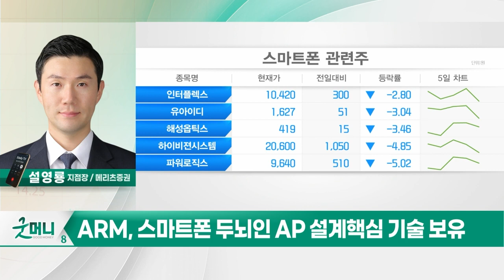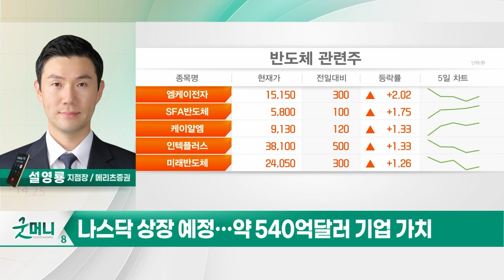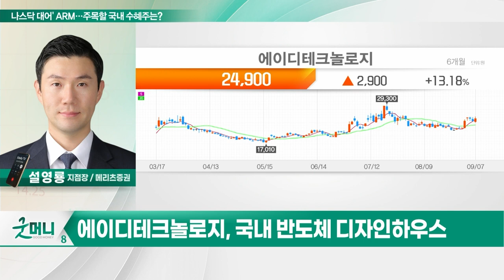에이디테크놀로지(200710)... '나스닥 대어' ARM… 주목할 국내 수혜주는?_투자 인사이트 (20230908)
Q. '나스닥 대어' ARM… 주목할 국내 수혜주는?

- 국내 반도체 디자인하우스
- TSMC 떠나 삼성전자 파트너 등록
- 2.5D와 3D 패키징 설계능력 보유
- HBM 반도체 공급 시 가치 부각
- ARM 공식 파트너사로 주목